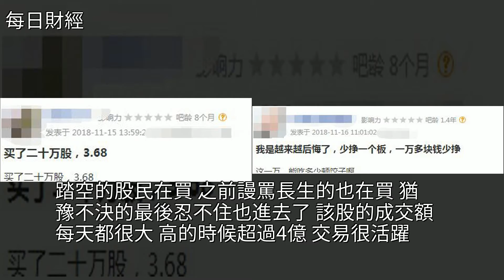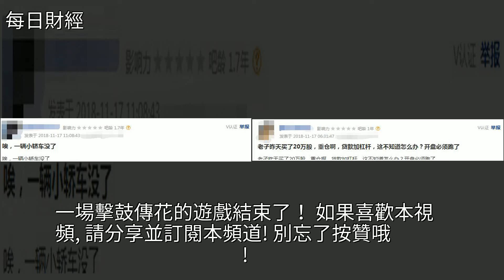一紙公告，擊鼓傳花遊戲結束，股民徹夜難眠：重倉80萬長生，遭退市，[每日財經]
一紙公告，擊鼓傳花遊戲結束，股民徹夜難眠：重倉80萬長生，遭退市 [每日財經]一起皮一下才開心,深交所,股票,投資,財經一紙公告，擊鼓傳花遊戲結束，股民徹夜難眠：重倉80萬長生，遭退市 [每日財經]一起皮一下才開心 深交所 股票 投資 財經